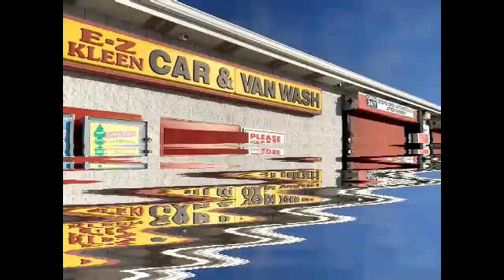NCTV45′S LAWRENCE COUNTY 45 WEATHER SATURDAY MARCH 14 2020